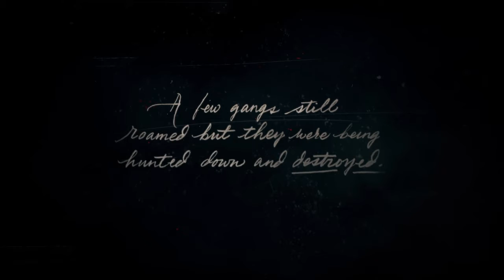Sprain back mountain E1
Aurther morgan finds out what it means to be a true man on sprain back mountain!